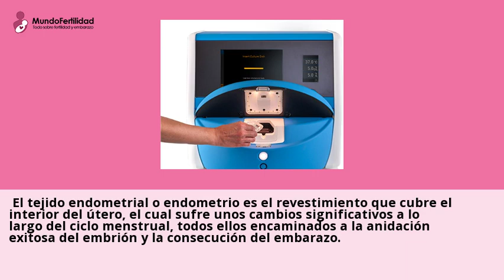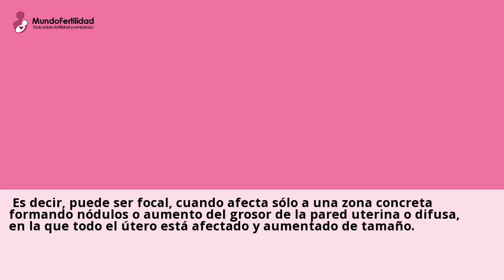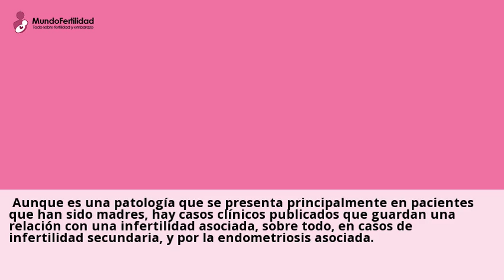Que es la adenomiosis y su relación con la infertilidad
22 ago 2024 ... El tratamiento dependera de la sintomatologia y del deseo de embarazo que ... Embryoscope + Inteligencia Artificial · MACS · ZyMot ICSI · PICSI (Sperm Low) ...Visita nuestras clinicas de Embryoscope tratamiento y consultales online y gratis